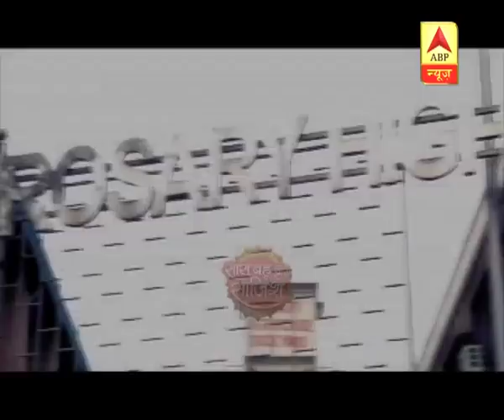Neelu Vaghela aka Bhabho gets teary eyed while visiting her childhood home